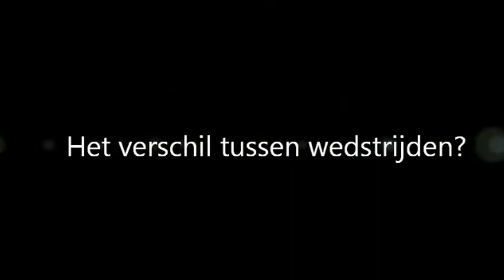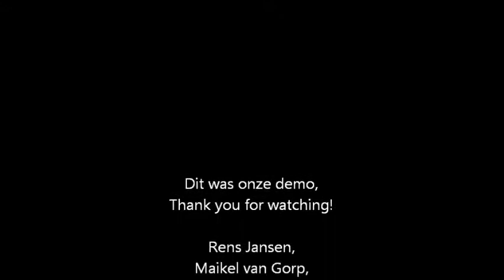Wimbledon, Movie by class 1Y SPECO CO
Een filmpje van eerstejaars studenten uit Klas 1Y Speco co in Tilburg,
Inclusief een interview met Paul Haarhuis (winnaar van van het dubbelspel Wimbledon  samen met Jacco Elthing in 1998)